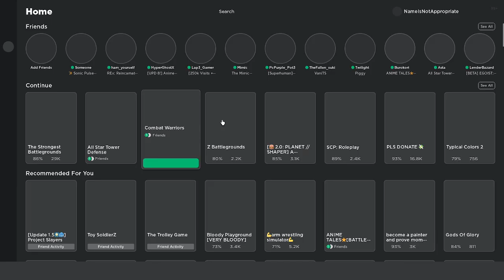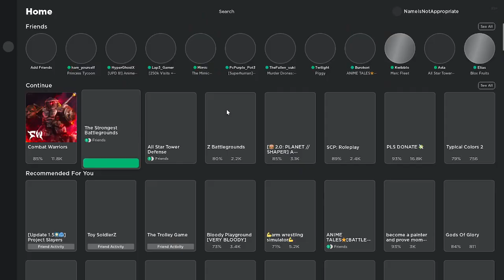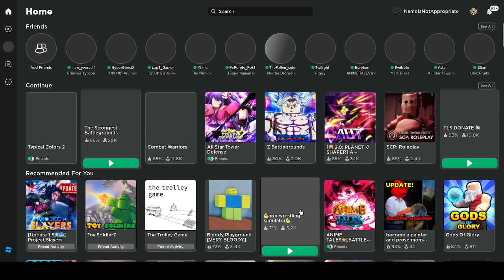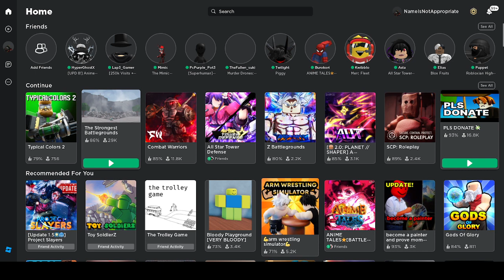roblox tomfoolery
just me causing tomfoolery in roblox games without any editing because i was too lazy to edit this late at night
(SORRY FOR THE EXPLOSIONS IN THE BACK)